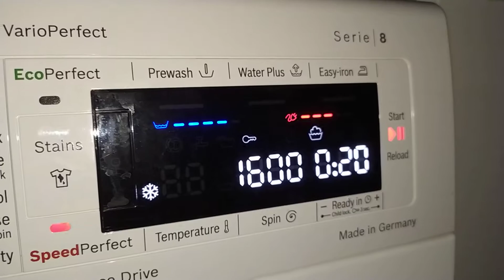Why add ten minutes? And it does not finish the job on time?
only do this on mix cycle
it goes to washing still 10 min and after that add 10 min and start rising